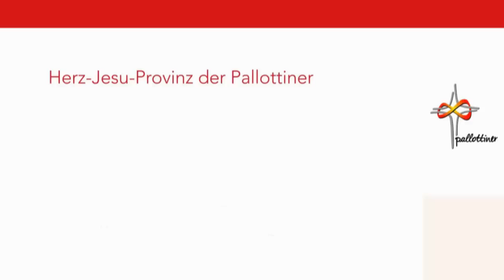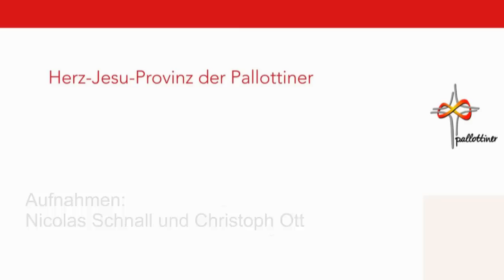Priesterweihe 2010: Erzbischof Schick aus Bamberg weiht zwei Pallottiner zu Priestern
Nicht nur die Sonne strahlte, sondern alle, die am 5. Juni 2010 zur Priesterweihe von Rainer Autsch aus Koblenz-Rübenach (Bistum Trier) und Roman Fries aus Herschbach (Bistum Limburg) nach Vallendar reisten. Grund zur Freude gab es reichlich. Denn „Gott ist Feuer und Flamme für uns alle", sagte Bambergs Erzbischof Ludwig Schick, als er am Hochfest des hl. Bonifatius die beiden Pallottiner in der Pfarrkirche St. Marzellinus und Petrus zu Priestern weihte.

Neben vielen Mitbrüdern - darunter Provinzial Hans-Peter Becker -, Ordensleuten aus anderen Gemeinschaften und Diözesanpriestern füllten zahlreiche Verwandte und Freunde aus der alten wie aus der neuen Heimat der beiden Neupriester die Kirchenbänke der zweitgrößten Kirche im Bistum Trier. Die zwei Praktikumspfarreien, St. Konrad in Augsburg-Bärenkeller und die Pfarreiengemeinschaft Neusäß, in denen die Neupriester noch bis zum Jahresende tätig sein werden, waren mit ihren Pfarrern, Msgr. Karl Mair, Wolfgang Kretschmer und Engelbert Birkle ebenso vertreten, wie Fahnenabordnungen der Georgs-Pfadfinder und der katholischen Studentenverbindung aus Koblenz.